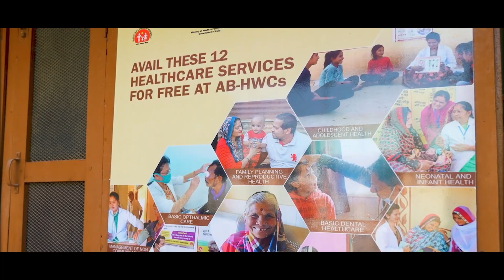AIIMS Kalyani - redefining the region's healthcare landscape!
Prime Minister Shri Narendra Modi will dedicate this state-of-the-art institute, along with four other AIIMS, to the nation tomorrow from Rajkot.